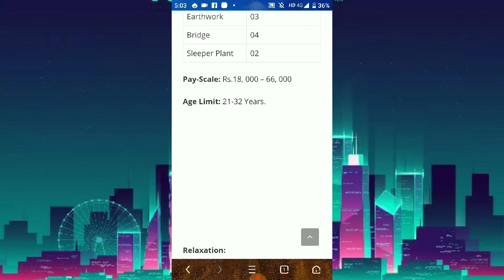RITES Jobs 2019: Apply Online for 22 Jr Assistant (HR) Posts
Organization: Rail India Technical and Economic Services (RITES)

Application Mode: Online

Total Vacancy : 22

Posts Name: Assistant Resident Engineer